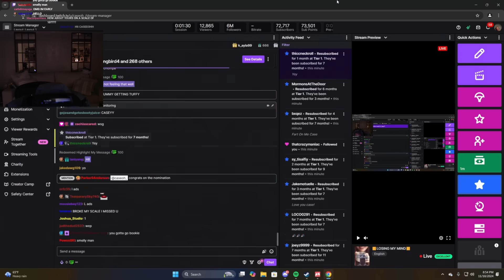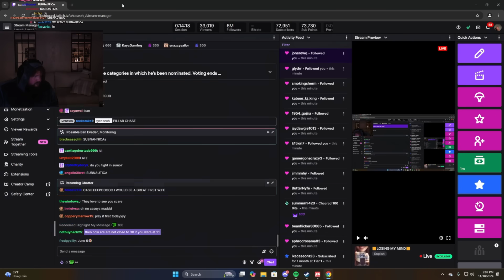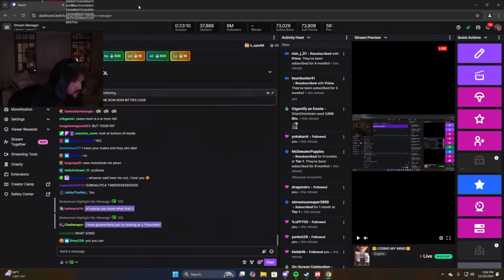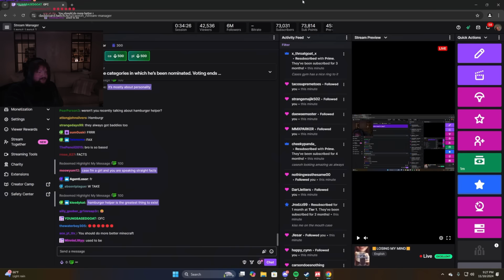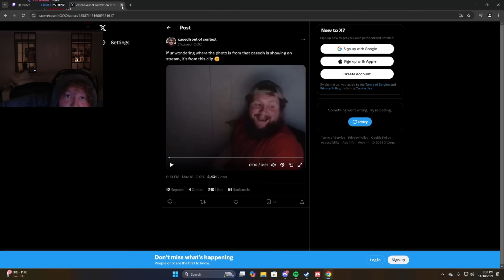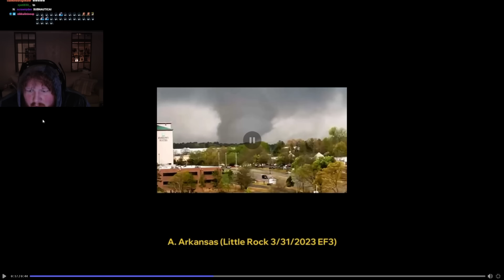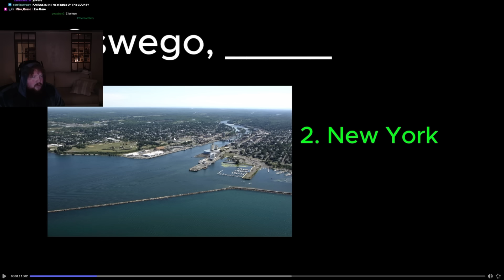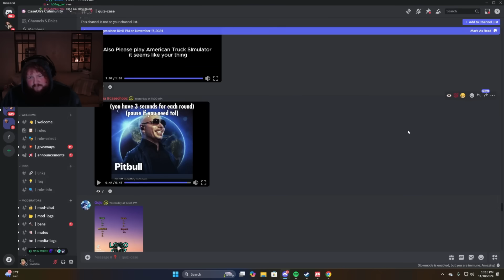CaseOh Tests Out His Knowledge